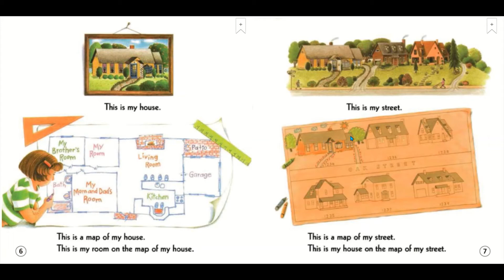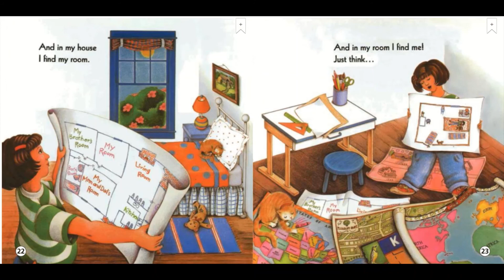ME ON THE MAP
Tell children that they will now read about a girl and her maps. Ask: What kinds of places can be on maps? This playful introduction to maps shows children how easy it is to find where they live and how they fit in to the larger world. Filled with fun and adorable new illustrations. Me on the Map will show readers how easy it is to find the places they know and love with help from a map.